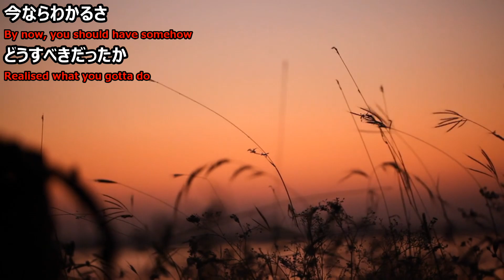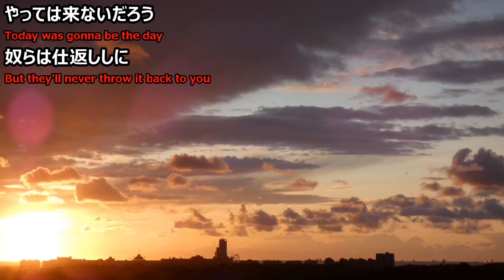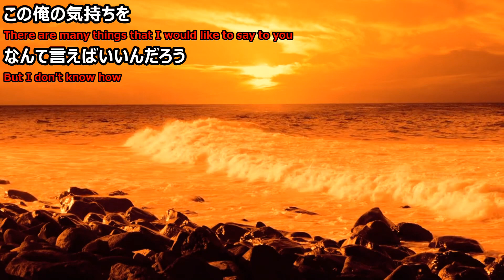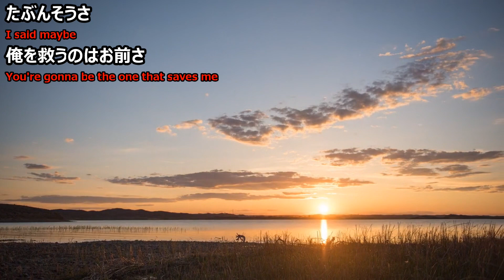【オアシス】不思議の壁（Wonderwall）【日本語で歌ってみた】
フリーBGM・音楽素材 H/MIX GALLERY
無料効果音で遊ぼう！